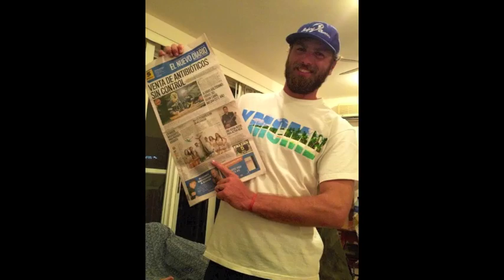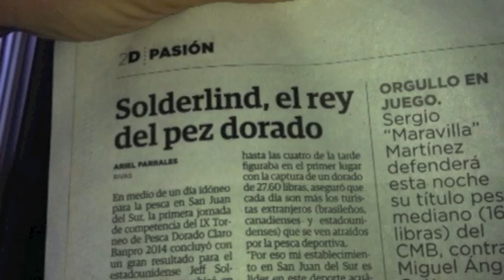Torneo Dorado 2014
Hop onboard Spirit of Mukul as they win the 9th annual Torneo Dorado in San Juan del Sur!